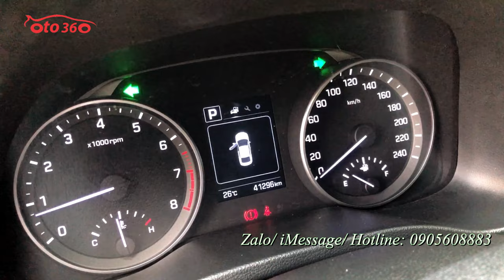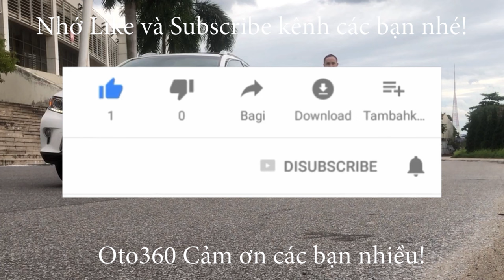Chiếc xe sedan hạng C Huyndai Elantra 1.6 AT sản xuất 2018 tên tư nhân, biển Hà Nội cực chất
Bán xe Huyndai Elantra 1.6 sản xuất năm 2018, số tự động, nội thất màu kem, đăng ký tên tư nhân, biển Hà Nội chạy chuẩn 4.1 vạn km
Xe được trang bị động cơ xăng DOHC 1.6 Lít, hộp số tự động Cùng khá nhiều tiện ích như: Nội thất da, vô lăng da, tích hợp các phím điều khiển, điện thoại rảnh tay, điều hòa tự động hai vùng độc lập, cửa gió điều hoà cho hàng ghế ngồi phía sau. hệ thống đèn Auto, đèn bi, đèn led ban ngày, gạt mưa tự động, hệ thống giải trí màn hình thông minh, kết nối GPS, bản đồ, dẫn đường, camera lùi, cảm biến lùi , cửa nóc, lazang đúc 16 engh…